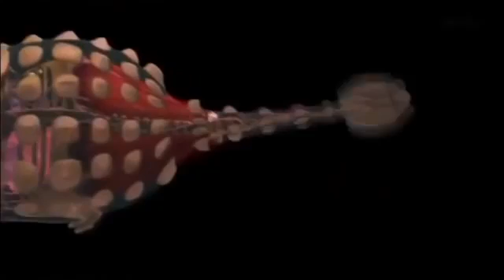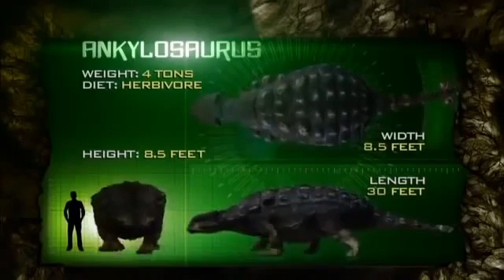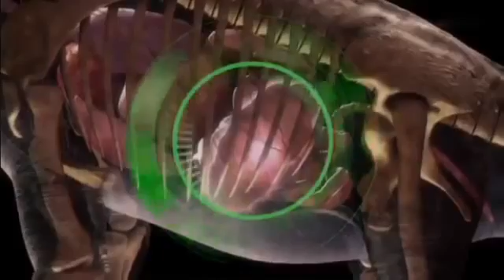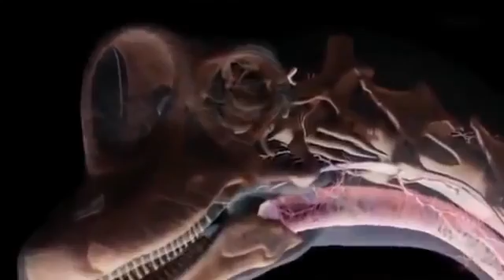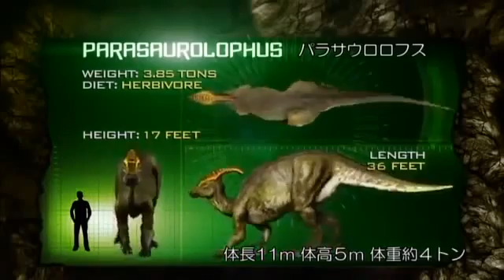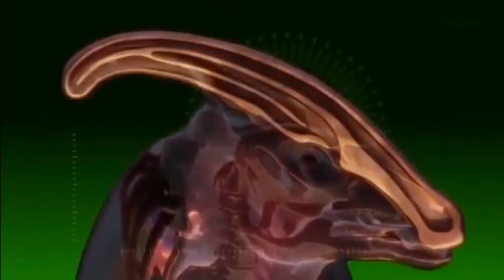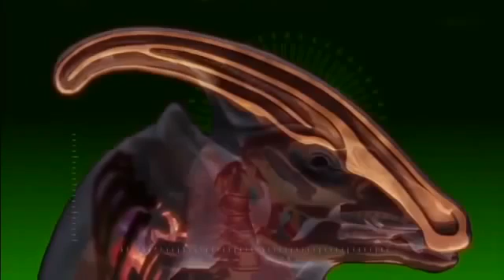Dinosaurs The Defenders english documentary Part 2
The fossil record indicates that birds evolved from theropod dinosaurs during the Jurassic Period and, consequently, they are considered a subgroup of dinosaurs by many paleontologists.[1] Some birds survived the extinction event that occurred 66 million years ago, and their descendants continue the dinosaur lineage to the present day